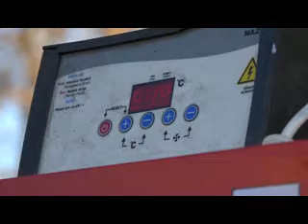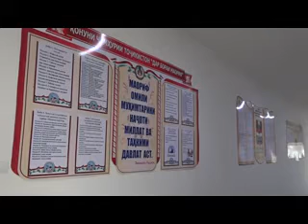Маориф ташаббуси бародарон Восеъ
Бахшида ба 30 солагии Истиклолияти давлатии Чумхурии Точикистон  дар нохияи Восеъ, назди муассисаи тахсилоти миёнаи умумии №37 бо пешниходи макомоти ичроияи хокимияти давлатии нохия ва чалби бародарон оилаи Шайховхо бинои нави таълими  иборат аз 11 синфхона, сохтмонаш анчом ёфта, рузхои наздик,  мавриди  истифода карор дода мешавад.